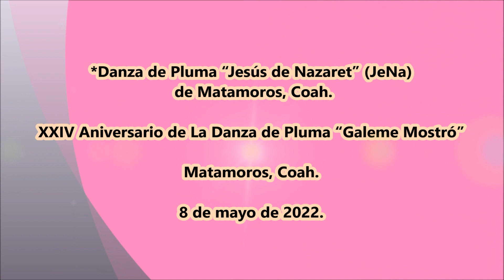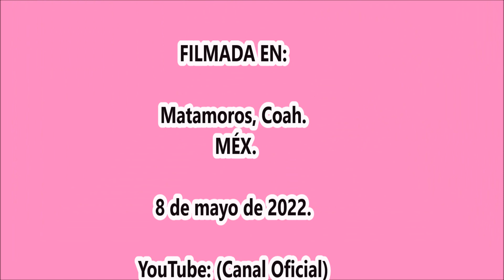Son: "Los Arbolitos" Danza de Pluma "Jesús de Nazaret" (JeNa)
XXIV Aniversario de La Danza de Pluma “Galeme Mostró” de Matamoros, Coah. el 08 de mayo de 2022.
*Danza de Pluma “Jesús de Nazaret” (JeNa) de Matamoros, Coah.